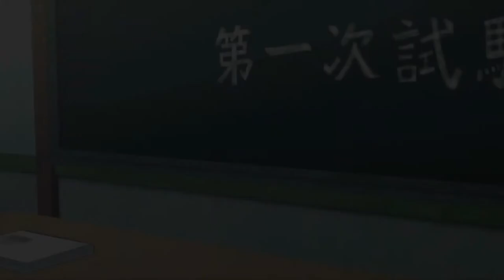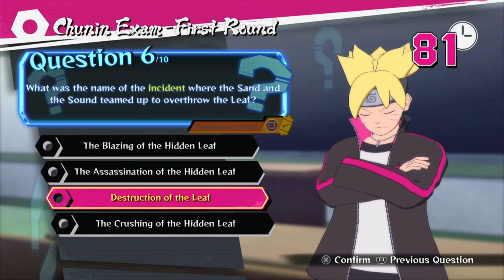The Rise OF Momoshiki Otsutsuki!!! Boruto's Tale (Part 3) Ultimate Ninja Storm 4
All Rights To This Video Belong To Bandai Namco & CyberConnect2.
What's Good Rippa Gang Back Again With Another Video. this Episode We Will Be Looking At More Boruto's Story On UNS4 Were Momoshiki Otsutsuki KidNap Naruto And They Have To Get Him Back Should Be A Good Story Full Of Action. So I Hope You Guys Enjoy And Stay Safe Out There.